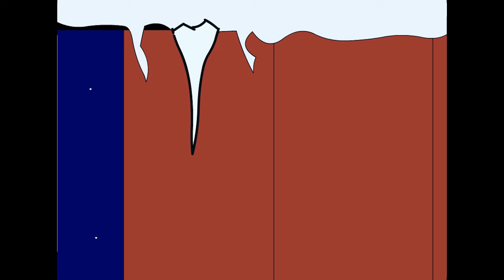A Midwinter Story (Animation by Caroline Kittilä)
This one has been on newgrounds since 2007, but the flash format isn't the most accessible thing these days, so I was told to put it on youtube instead!

Basically, this is an animation about a bunch of little elves being killed off. :D A friend named Caroline made most of the visuals, and I later added music and sound effects for it. It was fun times!